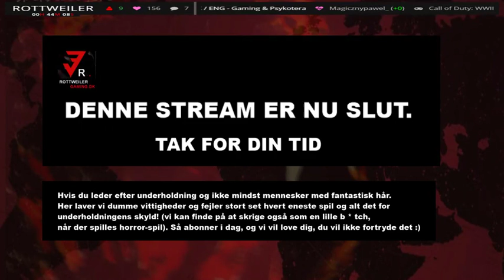CALL OF DUTY WII - EU SERVER - Dansk DK / ENG - Gaming & Psykoterapi -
just playing some single mission call of duty wwii -- Watch live